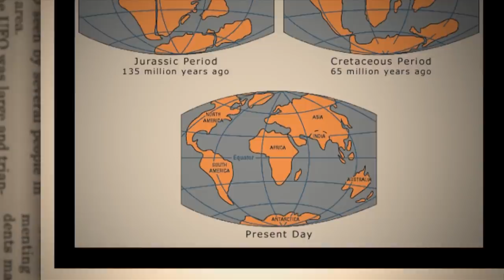UFO Hunters: US Navy Hides Area 51 Secrets (Season 2) | History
A remote location in the Bahamas might just be a secret alien test center that UFO investigators are calling the US Navy's Area 51 in this clip from Season 2, "Underwater Area 51".